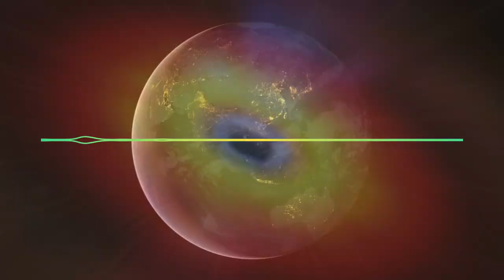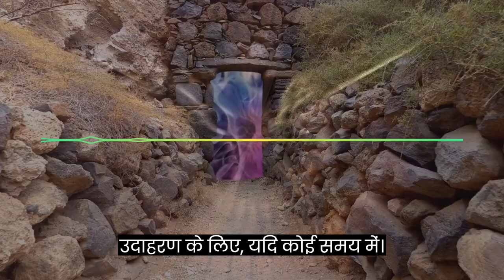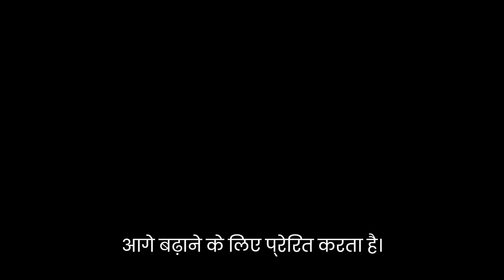time travel secret in hindi